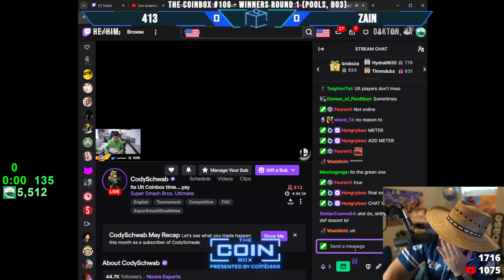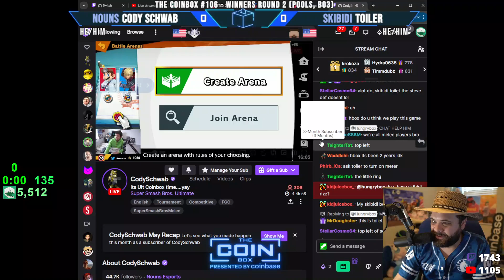Coinbox #106 - Winner's Round 2 - Toiler (Steve) vs Cody Schwab (Wolf)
This game footage was taken from Hungrybox's stream, I do not profit from it at all, this was uploaded it to showcase games and to saved the vods (that disappear forever).